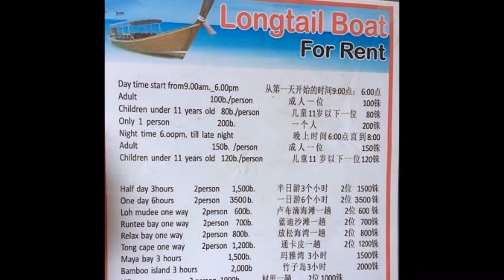DICAS DE PASSEIO MAYA BAY/Pileh-lagoon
Maya Bay não é Maya Bay com a maré baixa. Segundo informações de uma moradora da ilha, a maré fica completamente cheia às 12:00 da tarde e às 12:00 da noite. Recomendamos chegar às 9:30 da manhã.

Maya Bay está numa área de preservação nacional, tipo um parque marinho. Por esse motivo sua entrada é cobrada, THB 400 por pessoa.

Média de preço: entre 400 baths e 600 baths + taxa de 400 baths por pessoa para entrar em Maya Bay.

Roteiro do passeio:
Monkey Beach – Ilha dos Macacos
Viking Cave
Pi-Leh Bay - Geralmente essa parada é para snorkeling.
Lo Samah Bay
A parte de trás de Maya Bay, Não tem faixa de areia,
Maya Bay
Shark Point - Outra parada para snorkeling.

*VALORES NOV/2016

REDES SOCIAS=